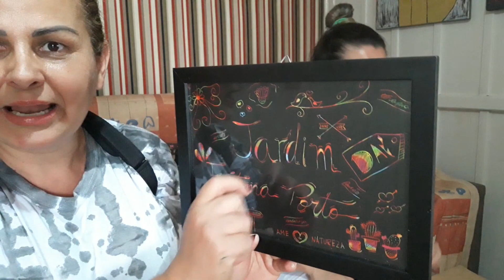Presentes para os inscritos QUE PARTICIPAR@terapiaverdejb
participe desse sorteio aqui no meu canal
sorteio vou sortear 4 bolsinhas lindas estampas como esta na capa
veja a regra no video.
assim que o canal @terapiaverdejb atingir 5 mil inscritos
vou fazer o sorteio aqui para 2 pessoas vou pagar o frete
vamos aguardar , deixe seu comentario nesse video para o sorteio.
tem que ser meu inscrito e da jo tbm,vamos participar